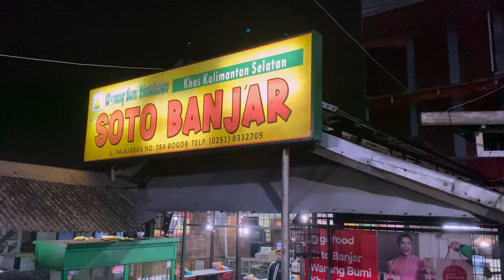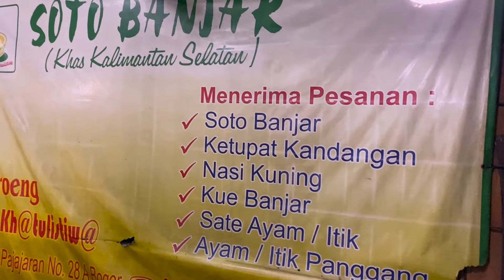SOTO BANJAR KALIMANTAN SELATAN | KULINER INDONESIA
Soto Banjar Kalimantan Selatan merupakan salah satu kuliner Indonesia, soto banjar adalah soto khas suku Banjar Kalimantan Selatan dimana soto banjar ini bahan utamanya adalah ayam yang kuahnya kaya sekali akan rempah-rempah seperti kayu manis, cengkih dan biji pala. untuk menikmati soto banjar khas Kalimantan Selatan ini selain ada suwiran ayam juga ada telur rebus, bihun, perkedel dan sambal, hmmm enak dan segar rasanya, tapi kalau mau tambah enak lagi makan soto banjarnya jangan lupa pakai kerupuk buat pelengkapnya, kali ini Mei dan team 168 Project mau makan soto banjar khas dari Kalimantan Selatan ini di Kota Bogor, tepatnya di warung Bumi Khatulistiwa di jalan Pajajaran ,tapi karena masih masa pandemi jadi kita bungkus dan bawa pulang aja ya soto banjarnya, oh iya selain soto banjar kita juga beli sate itik dan kue bingka  yang juga khas dari Kalimantan Selatan, yuk nonton ,terima kasih buat teman-teman 168 Project yang menonton ya.